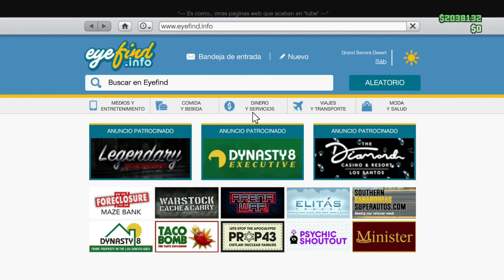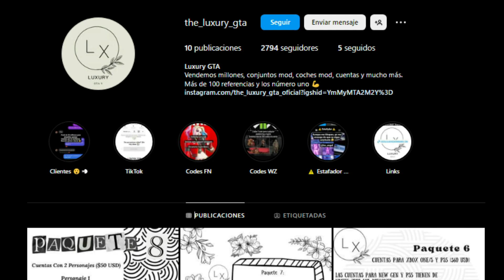COMO MODEAR COCHES CAR TO CAR SOLO SIN AYUDA GTA V ONLINE - PONER RUEDAS DE F1 Y BENNYS PS4-PS5-XBOX